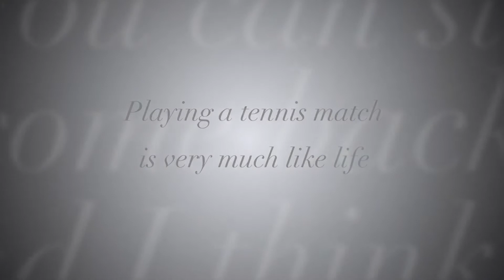Every Rolex Tells a Story – Chris Evert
American tennis champion Chris Evert was 17 when she made her 1972 Wimbledon debut. Evert retired in 1989 with 18 Grand Slam® singles titles and a record 90 percent career winning percentage. Today, as she enters the “third stage” of her life, she reflects on the confidence tennis gave her and on her Rolex, which has come to represent all stages of her life.